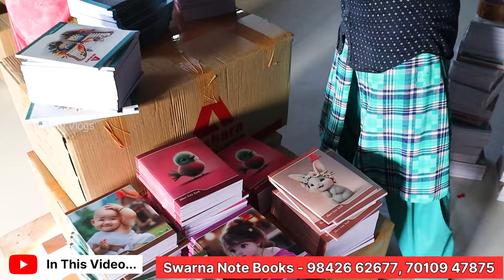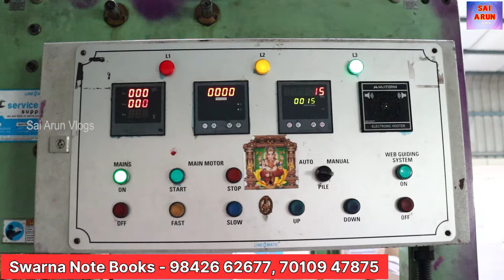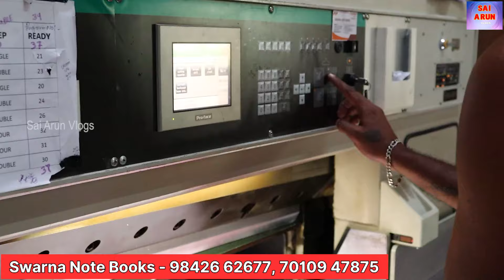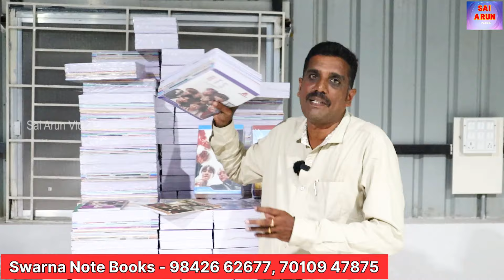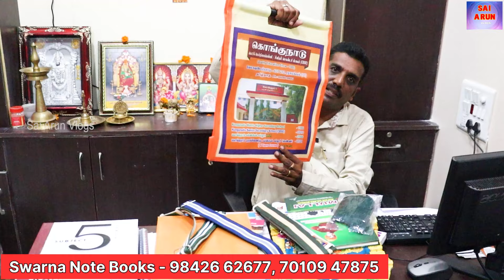Notebook Direct Factory Visit 📚 | டிஸ்ட்ரிபியூட்டர்கள் தேவை | Swarna Notebooks 🤩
Swarna Note Books
32/3, Nehru Nagar, Thathampatty PO,